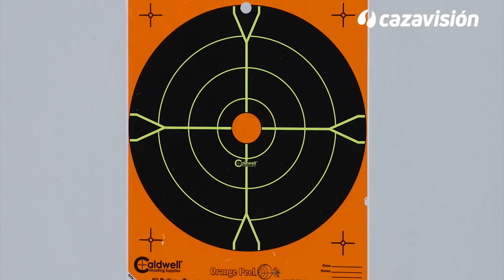Monotiro Krieghoff Hubertus. Prueba de armas.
En esta ocasión probamos el Krieghoff Hubertus.
Completando este equipo un visor Dall’s Sheep 3-18x50 de retícula iluminada y la munición Sellier & Bellot de 150 grains y proyectil SP, todo ello cedido para la prueba por su distribuidor en España, Sport Jagd.